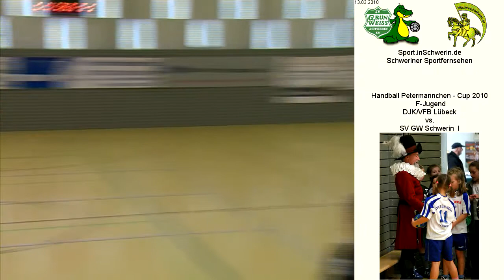15. Petermännchenturnier der F- Jugend 13. März 2010 - DJK/VFB Lübeck vs. SV GW Schwerin I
15. Petermännchenturnier der F- Jugend 13. März 2010 - DJK/VFB Lübeck vs. SV GW Schwerin I